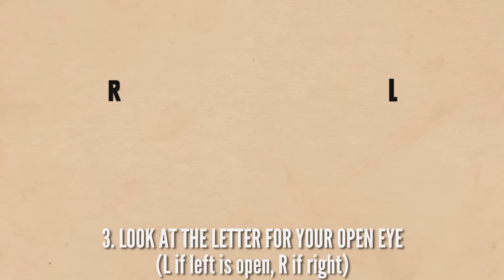Weird Facts About How You See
How much do you know about how you see?

Image Credits:
@ Tokina AT-X M35 Pro DX

LINKS!